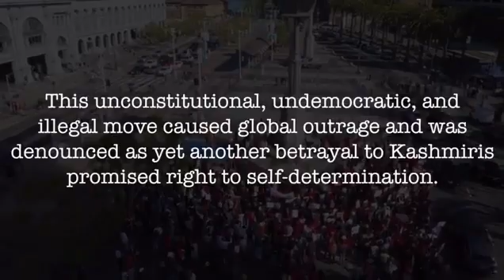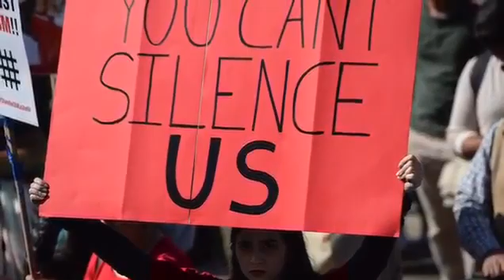Kashmir: San Francisco Rally In Solidarity With Kashmir | Stand With Kashmir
Stand With Kashmir protest in San Francisco, reflecting the diversity of solidarity towards the Kashmir cause. Thank you San Francisco for standing with Kashmir and a HUGE thanks to the local organizers for making this happen ✊